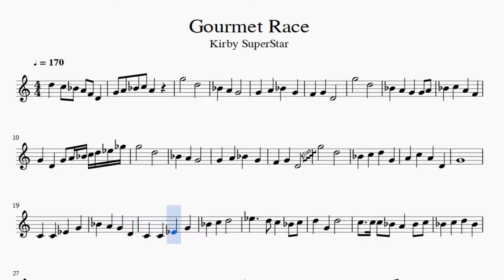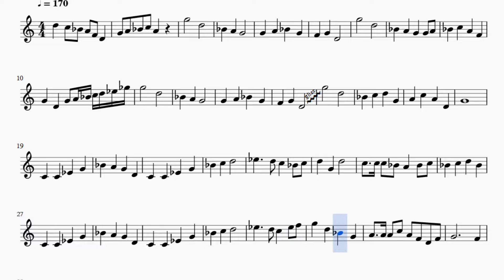Partitura Gourmet Race - Kirby Super Star flauta versión dos Flauta Dulce